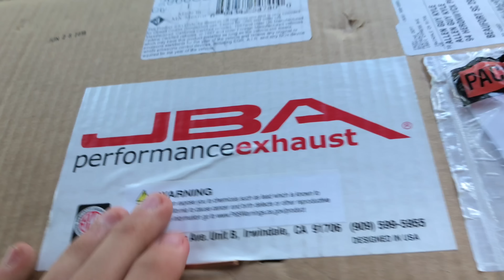LOUDEST scat pack Charger EVER? JBA Catless mid pipes installed!